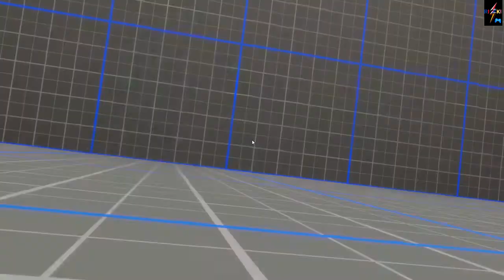DOA 6 Phase 4 (Unknown)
Phase 4 (The Tragic Weapon) vs Kasumi (The Kunoichi of Destiny)